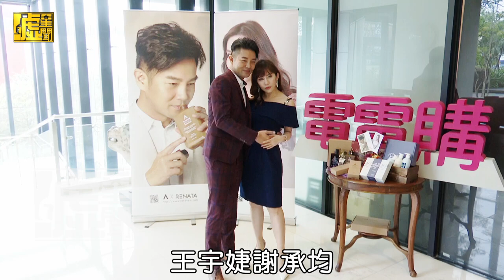謝承均停工1年原因曝光 明年回歸不怕損失近千萬